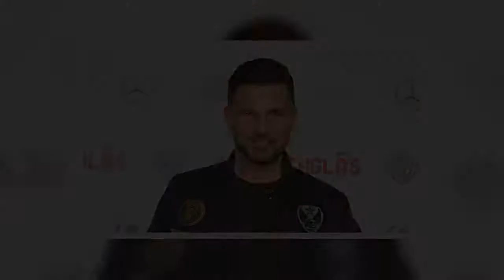Schwache Quoten für Hendrik Duryns "Der Lehrer"-Abschied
Konnte die Verabschiedung von Hendrik Duryn (53) als Der Lehrer etwa nicht punkten? Am vergangenen Donnerstagabend flimmerte der Schauspieler zum vorerst letzten Mal in seiner Rolle als Lieblingslehrer Stefan Vollmer über die TV-Bildschirme. Den bereits angekündigten und durchaus emotionalen Abschied des TV-Pädagogen schienen jedoch nicht allzu viele Zuschauer auf ihrem abendlichen Programmpunkt gehabt zu haben: Hendriks Abschiedsfolge erzielte ziemlich miese Quoten!Das Interesse an seinem Abgang hatte sich Hendrik sicherlich anders vorgestellt. Wie DWDL berichtete, verfolgten nur 2,27 Millionen Zuschauer seinen letzten Tag an der Georg-Schwerthoff-Gesamtschule. Damit landete die Serie mit ihren Einschaltquoten nicht nur hinter der Übertragung der Handball-WM, sondern schnitt auch schlechter ab als die ARD-Krimiserie "Nord bei Nordwest". Bereits mit den vorherigen Folgen befand sich "Der Lehrer" auf einem Tiefpunkt in Sachen Zuschauerzahlen.Bleibt also abzuwarten, wie sich der Wechsel im TV-Lehrerzimmer auf die kommenden Wochen auswirkt. Hendriks Nachfolger steht jedenfalls schon längst fest: Simon Böer (46) schlüpft in Zukunft in die Rolle von Mathe- und Physiklehrer David Ritter. Und wer weiß, vielleicht bringt der neue Kollege nicht nur frischen Wind in die Klassenzimmer, sondern auch einen Aufschwung der Quoten.